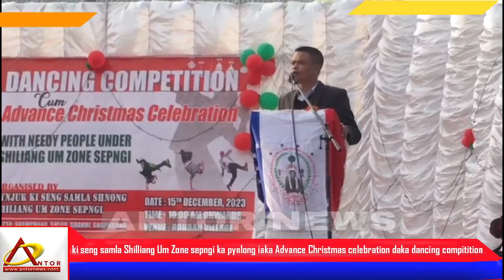Ki sengsamla Shilliang UmZone sepngi ka rakhe Advance Christmas celebration daka dancing compitition